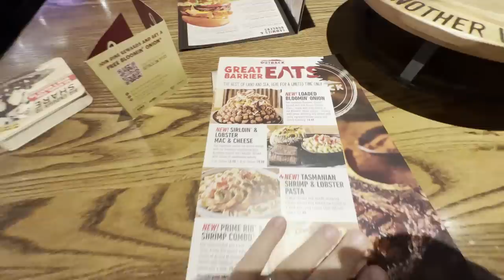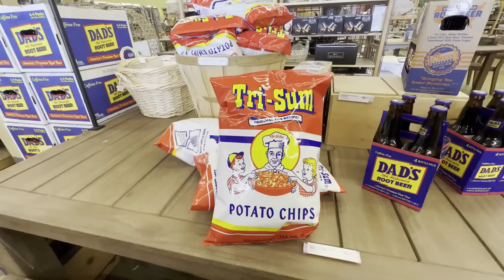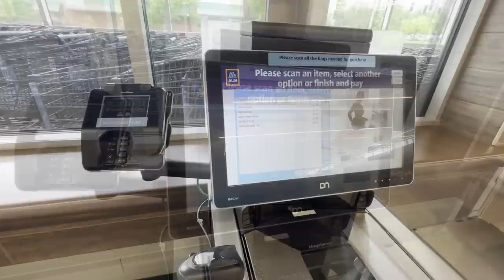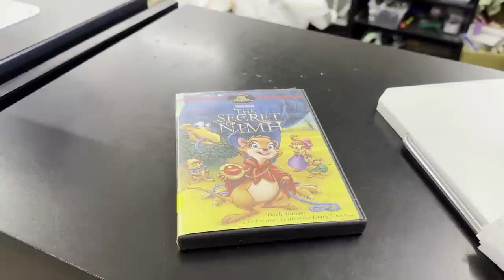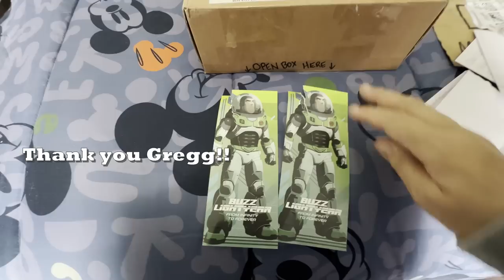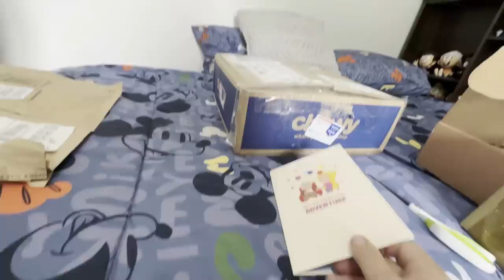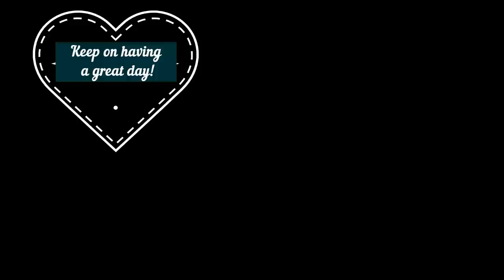Outback Steakhouse | World Market | PO Box | Thrifting | Bedtime Story